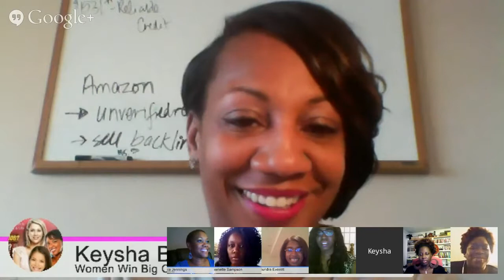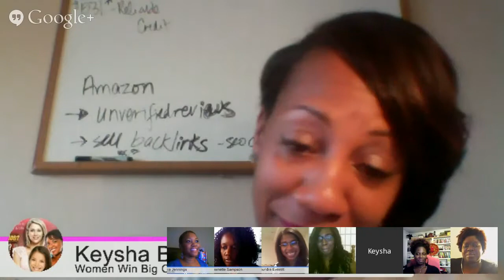Winning Women Network Life Changing Testimonials of Hope Unit of Prosperity DS Domination Dropship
Winning Women Network Life Changing Testimonials of Hope unit of prosperity ds domination dropshipping